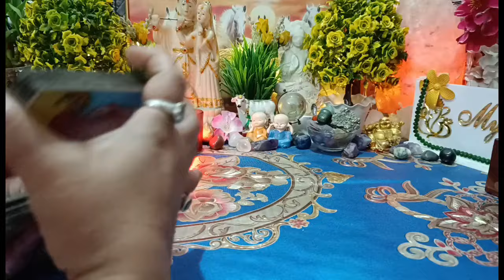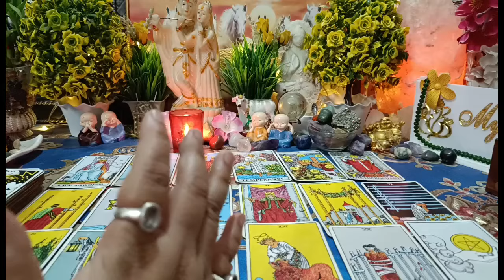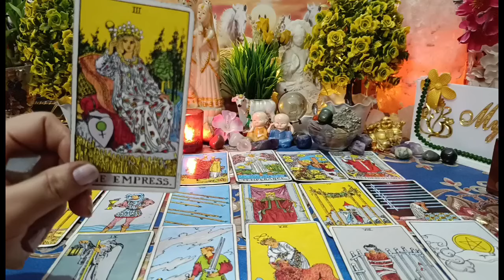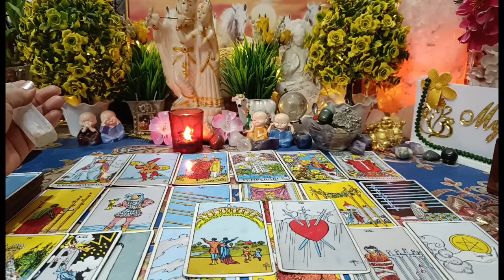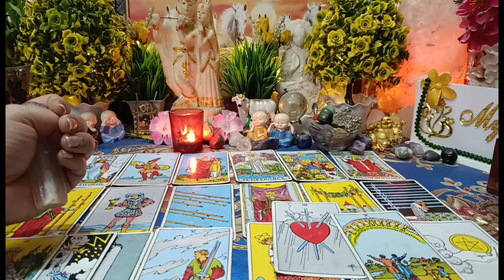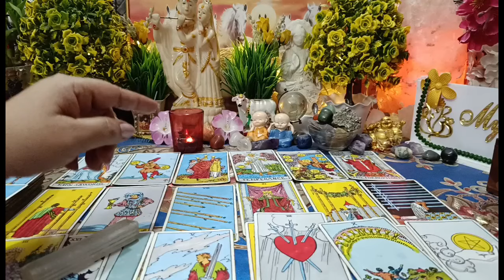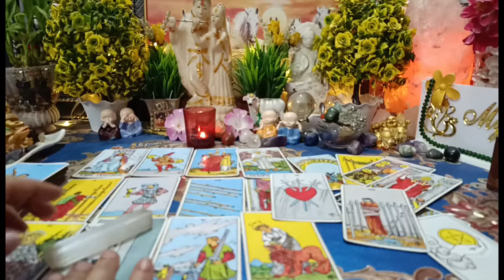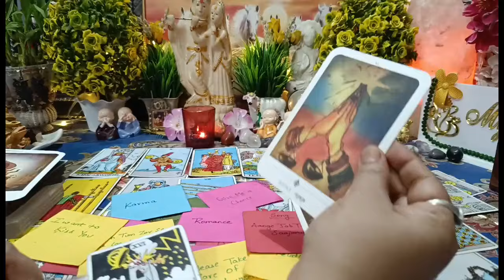[Collective] आज रात!🤯क्या चल रहा है उनके दिल और दिमाग में आपके लिए🥺current feelings of your partner